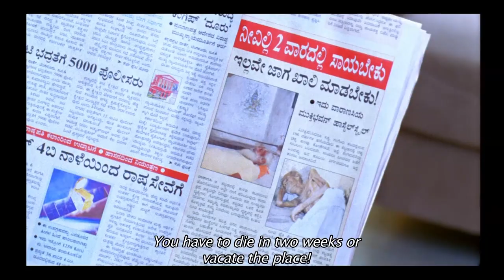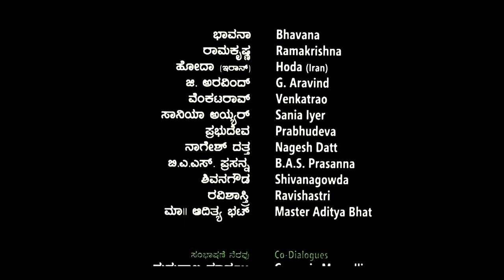Vimukthi Trailer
“You should die in fifteen days or else you should vacate the place,” this newspaper headline jumped out at me. The report was on a Mukti Bhavan in Varanasi. The popular belief is that dying in Kashi leads to salvation. Many people, especially in North India, go to Kashi to pass the final days of their life. Vimukthi (Salvation) weaves love, desire and lust around this Mukti Bhavan. Its subject explores the Electra complex and may be the only one in Kannada film history to do so. It was shot extensively in Kashi and was widely acclaimed.